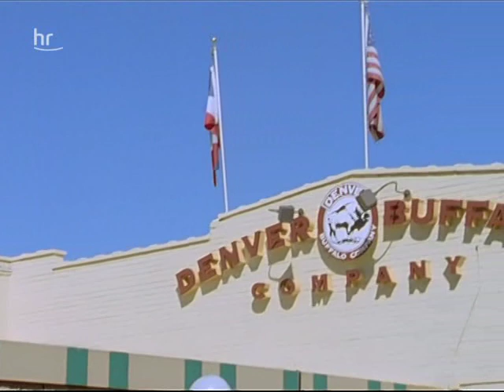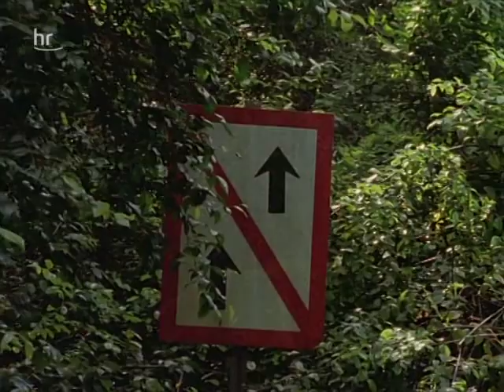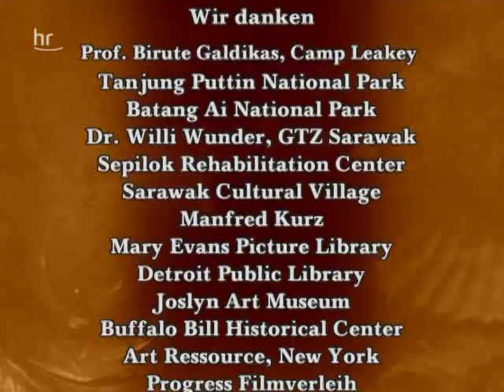Fabeltiere 2 - Geister in Steppe und Wald